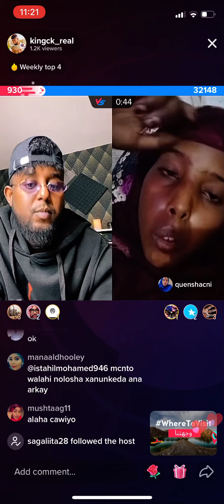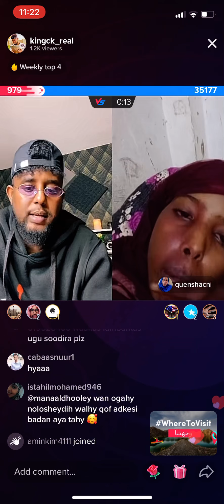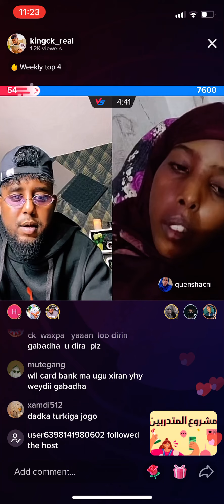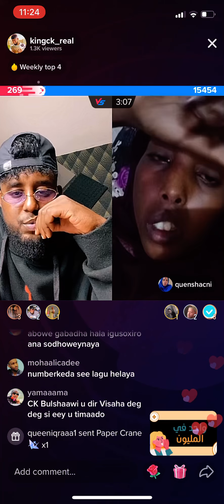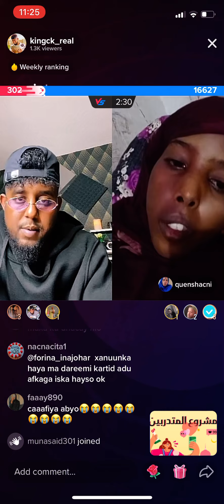Wanagii Oo qofa hadaad maqashay king ck baa ka kow1 ah Wlhi 😭🙌